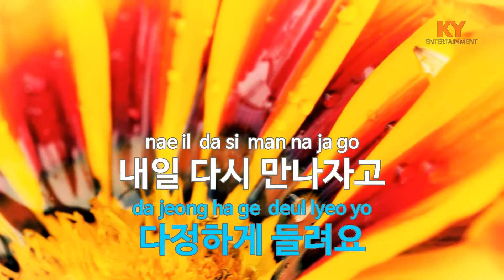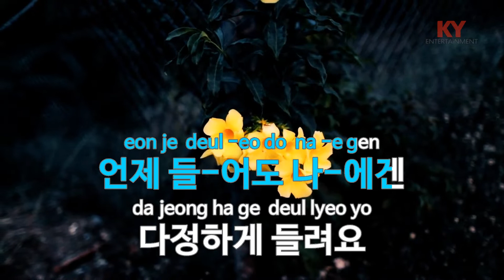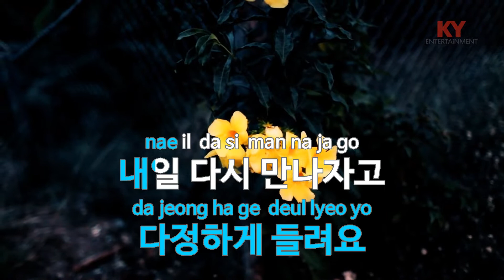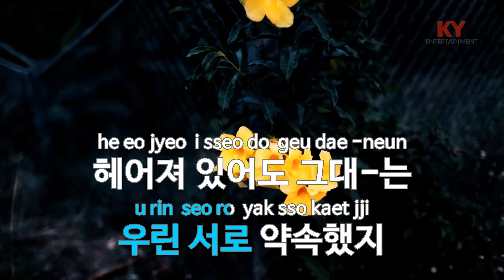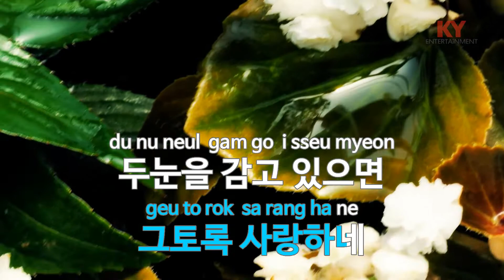[KY ENTERTAINMENT] 미니 데이트 - 윤영아 (KY.1369) / KY Karaoke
★ 곡 정보 ★
번호 : 1369
제목 : 미니 데이트
가수 : 윤영아
작사 : 방기남
작곡 : 전지원

Copyrightⓒkeumyoung